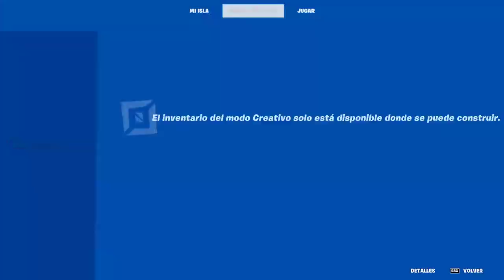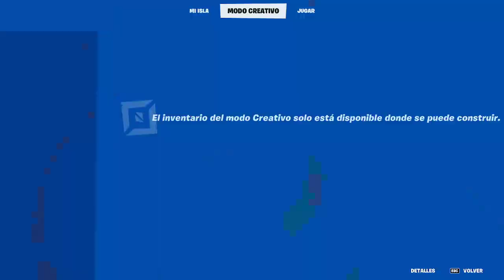Destacado: Fortnite | ¿SALVAR A JONESY? | PARKOUR CON NUEVOS MOVIMIENTOS | 4/ 2022